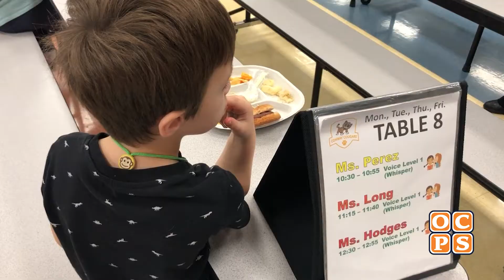Food and Nutrition Employment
Mark Watson, Senior Director of Food and Nutrition Services talks about all the department has to offer potential employees.